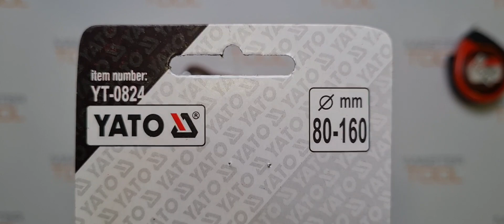Ключ YATO тросовый для масляного фильтра 80-160 мм, сталь, двухкомпонентная ручка, YT-0824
Тросовый ключ для непрофилированных деталей 80-160 мм служит в качестве приспособления для демонтажа масляных фильтров или любых других деталей, которые не имеют установочного профиля.

-Рукоять выполняет роль рычага и выполнена из прочной стали и прорезинена для дополнительного удобства пользователя.

-Поверхность хромированная, матовая двухкомпонентная резиновая ручка с покрытием.

-Лента шириной 20 мм изготовлена из резины, армированной пятью слоями нейлоновых волокон.

-Рабочая часть - это ремень, который позволяет обхватывать детали диаметром от 80 до 160 мм.

-Инструмент прост и удобен в обращении и широко используется в автосервисах при обслуживании транспортных средств.